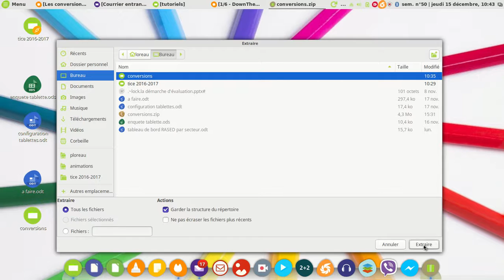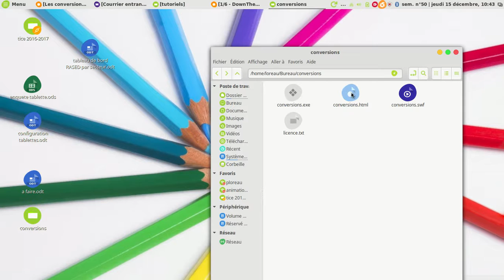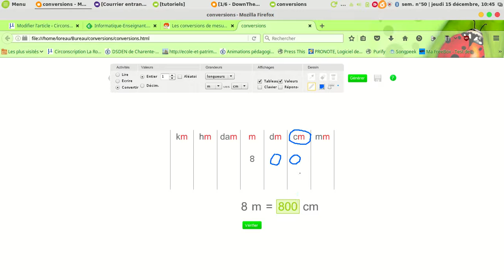conversions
appli de conversion d'unités de mesure